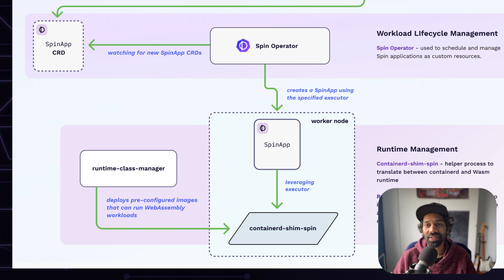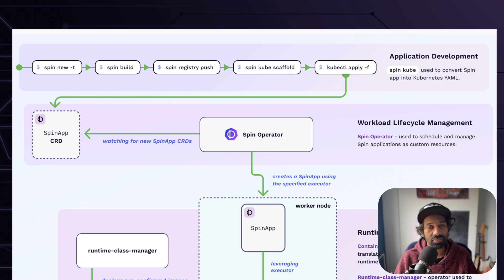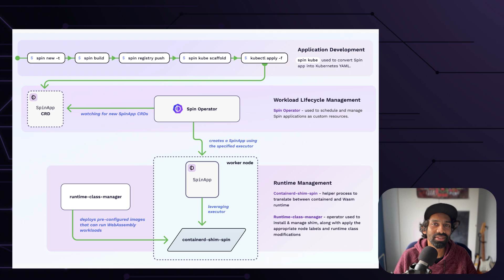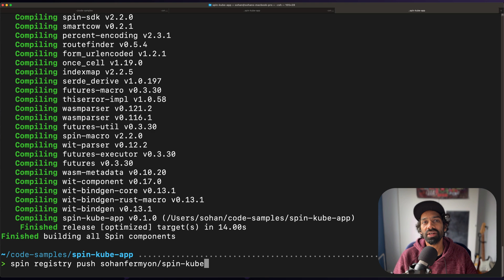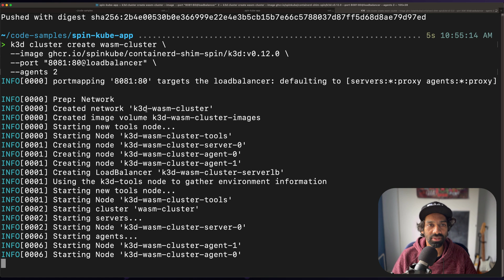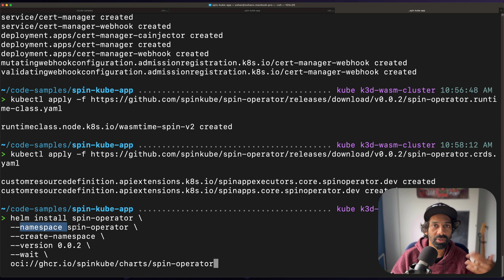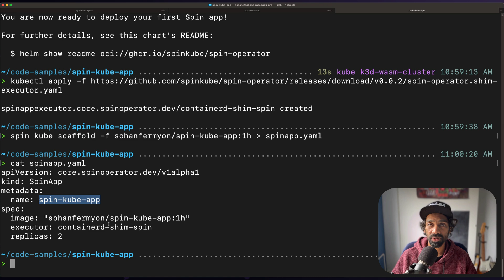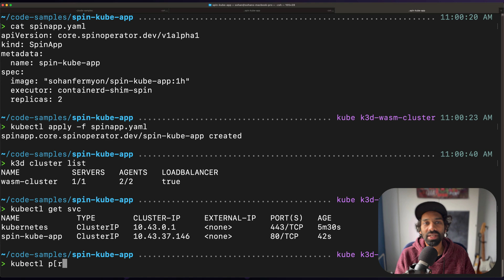SpinKube Tutorial- Setup a Kubernetes cluster, install the Spin Operator and run your first Spin App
This Quickstart guide demonstrates how to set up a new Kubernetes cluster, install the Spin Operator and deploy your first Spin application.

SpinKube combines the application lifecycle management of the Spin Operator, the efficiency of the containerd-shim-spin, and the node lifecycle management of the forthcoming runtime-class-manager (formerly KWasm) to provide an excellent developer and operator experience alongside excellent density and scaling characteristics regardless of processor architecture or deployment environment.

[0:00] Introduction
[0:21] How SpinKube Works
[2:25] Build a Spin App and Push to a Registry
[4:28] Setup a K8s cluster
[6:07] Deploy the Spin Operator
[7:08] Run the Application